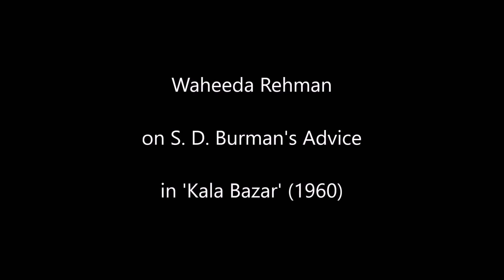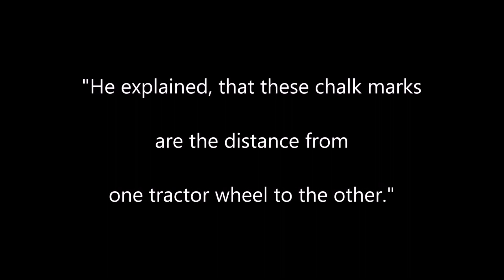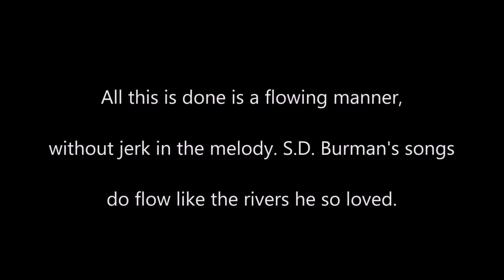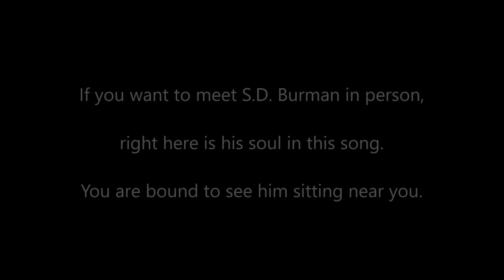S D Burman and his Dance Songs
Vijay Anand on S. D. Burman:
Burman Dada had a very big role to play. Nothing was possible without him. We used to finalise the scene or script only after talking to him. What would be the ‘situation’ of the song, what kind of a backdrop would be needed, the kind of costumes the characters would wear, what kind of dialogues they would have, who all would be in that scene, what is the objective of the song… all these issues were discussed with Burman Dada. Once all of these details were sorted, the composing would begin. His inputs were very critical for us in everything.

Several times we had changed the song situation altogether on his advice. We have even tweaked the story content (on his suggestion). His understanding about cinema was very sharp and mature, especially about music and songs. The dance steps and style, rhythm, execution… all these would be designed in his mindscape at the very outset. Then he would suggest the ideas to us. We used to highly respect his opinions.